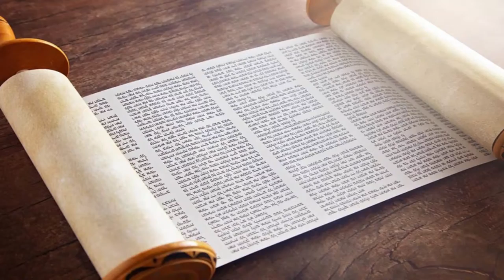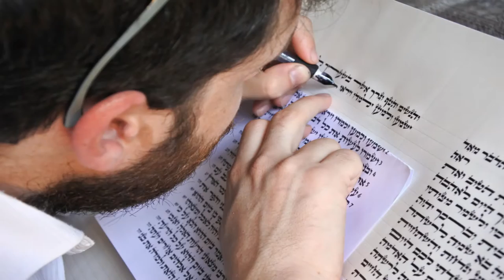MES DE LA BIBLIA/ Clic #9/ Pentateuco